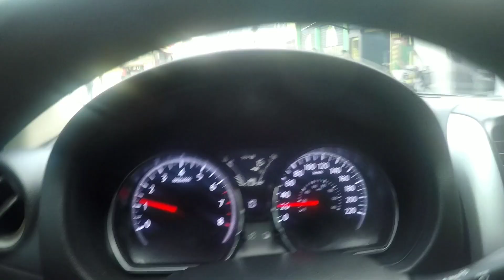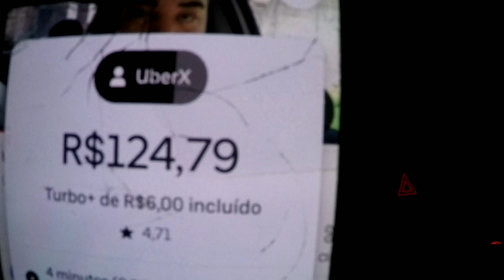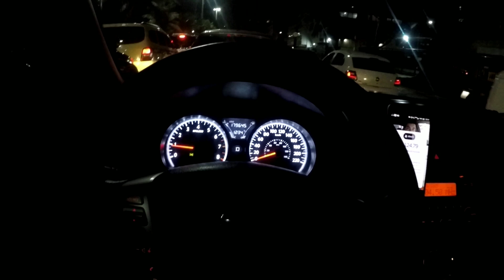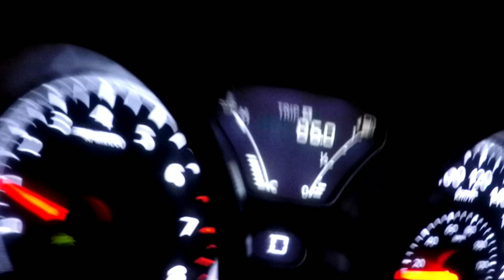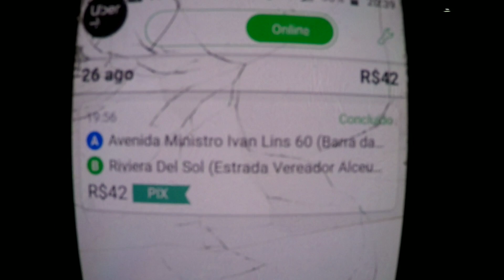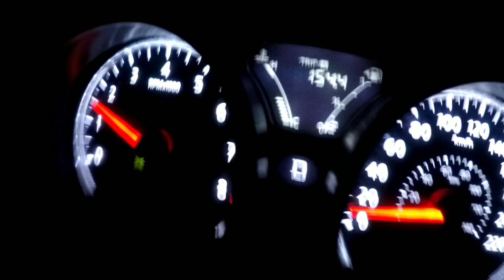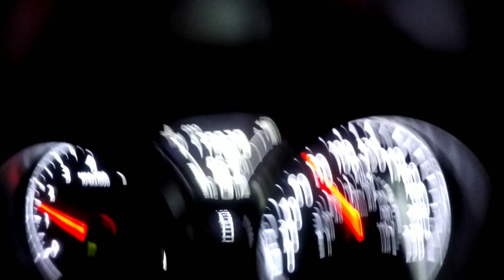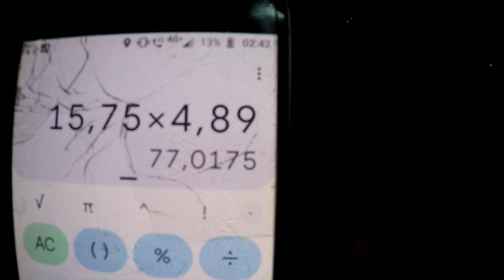MACETE QUE TODO UBER USA!! | Uber, 99pop, Indriver